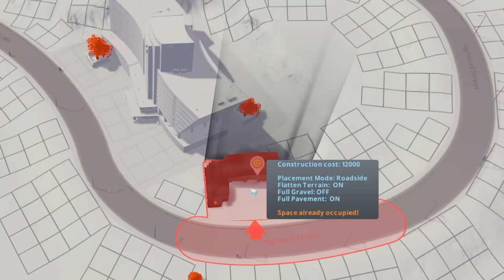I made commuting to work 1000x WORSE in Cities Skylines!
BRIDGEMAS IS COMING!!! Get the Bridgemas sweater exclusively at my special Spring store

We're back in Cities Skylines (City Skyline) engineering a way to make the commute for an architect as enjoyable as it deserves to be (1000x worse) in Cities Skylines!

LINKS!